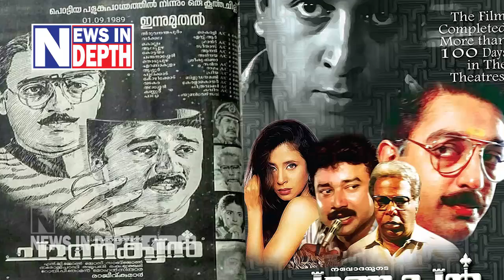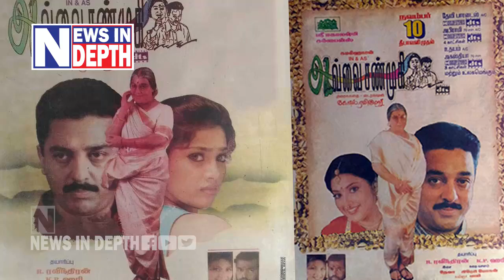നടന്‍ കമല്‍ഹാസന്റെ പ്രണയജീവിതം I About Kamal haasan and his life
ഉലകനായകന്‍ എന്ന് വിശേഷണമുള്ള കമല്‍ഹാസന് നിരവധി പ്രണയമുണ്ടായിരുന്നു. അതെല്ലാം പരാജയത്തില്‍ കലാശിച്ചു. രണ്ട് വിവാഹങ്ങളും പരാജയമായി